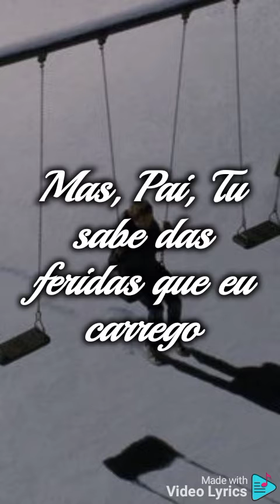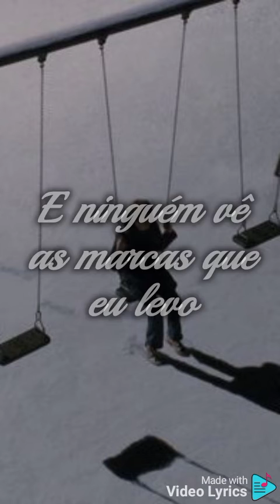Mari Borges - Está Tudo Bem